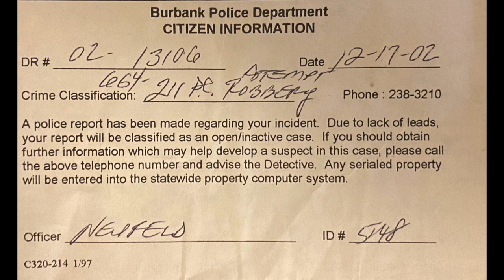This Used To Be A Blockbuster "Mustard"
My second craziest story about my years at Blockbuster Video